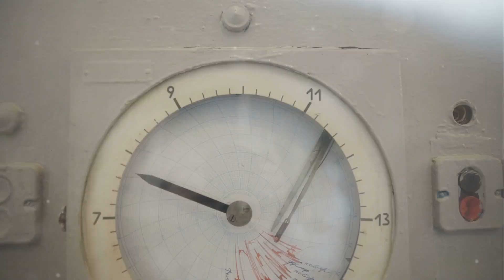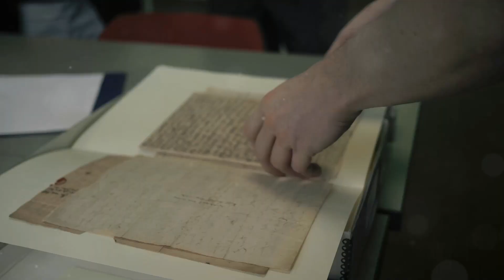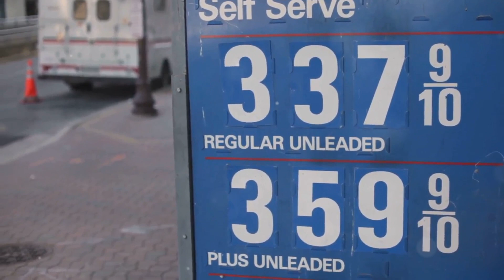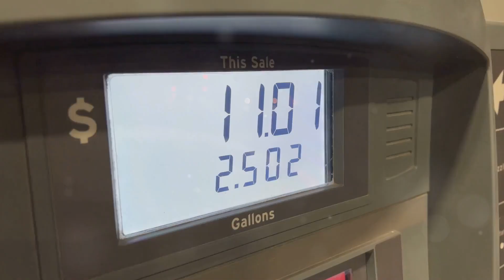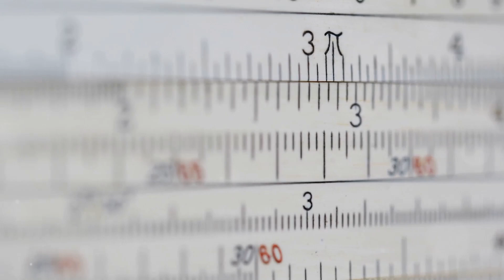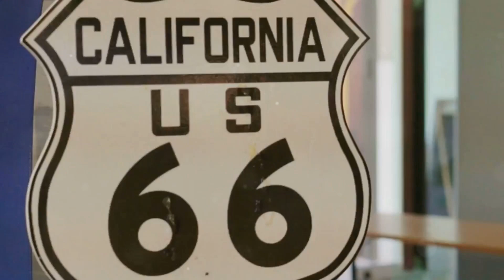Did You Know? Ancient Measurement Systems Paved the Way for Today’s Metric and Imperial Standards?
The Fascinating Journey of Measurement Systems Through Time
Imagine, if you will, a world where the simple act of measuring is tied to the rise and fall of civilizations, where the length of an arm or the width of a hand could dictate trade, construction, and even warfare. For thousands of years, measurement systems have been as diverse as the cultures that created them, each one unique, yet each serving the same purpose—bringing order to the world around them. Today, we measure things with feet, inches, pounds, and gallons, but this system we use in the United States is just one part of a long, complex history. So, let us embark on a journey, tracing the origins of these systems, exploring the conflicts they sparked, and discovering how they evolved into the forms we know today.

In the Cradle of Civilization: Mesopotamia, Egypt, and Beyond

Let’s begin in the lands of Mesopotamia, a region nestled between the Tigris and Euphrates rivers, where one of the earliest measurement systems came into being. Here, the people developed the cubit, a unit based on the length of the human body—the distance from the elbow to the tip of the middle finger. Picture it: about 18 inches, a bit longer than our modern foot. It was a system tied intimately to the human form, something everyone could relate to. But that’s not all. They also used the shekel to weigh precious metals and trade goods, similar to how we use ounces and pounds today. Their numbers were often based on 60, a system that still echoes in how we divide time into minutes and seconds.

Not far away, in the great land of Egypt, a similar yet distinct system was taking shape. The Egyptians, too, had their cubit, but theirs was more precise, even more official: the royal cubit. It was about 20.6 inches, a bit longer than the cubit of Mesopotamia. But they didn’t stop there. They had smaller units of measure—the palm, a simple measurement based on the width of a hand, approximately 4 inches. This might sound familiar because today, we use the hand to measure the height of horses, with one hand equaling 4 inches. And then there was the digit, the width of a single finger, about 0.75 inches—a bit narrower than the inch we use today. Practical, tactile, and easy to understand.